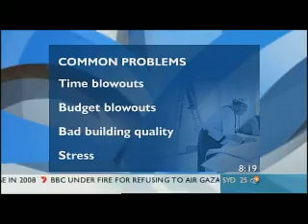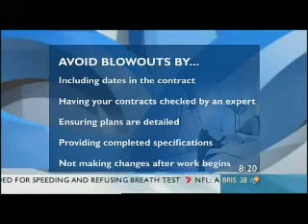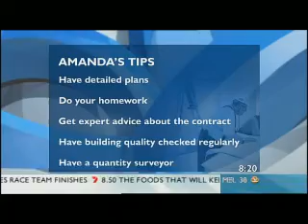Sunrise with Kochie and Mel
This morning Sunrises Kochie and Mel decided to focus on how best to survive a home renovation. As Kochie said, it can be a minefield. I was a guest on the program, offering up my top tips. The interview is here!